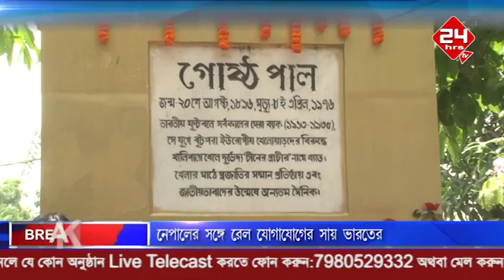Gostho Paul's death anniversary moidan sports welfare society